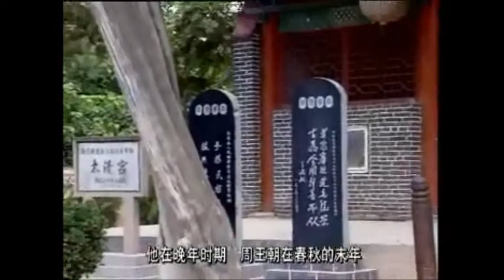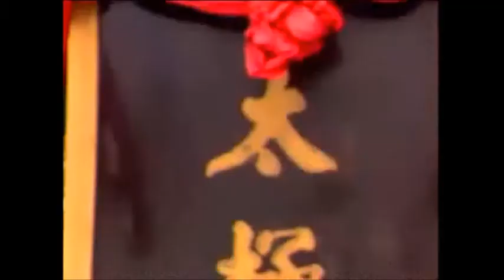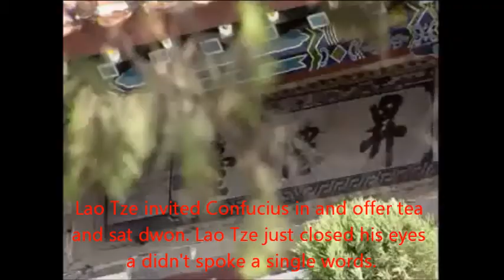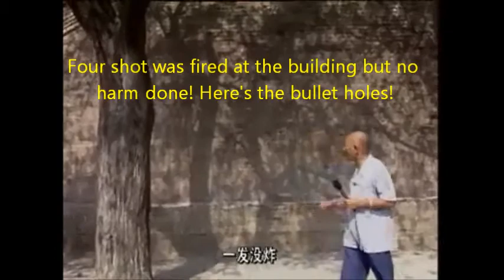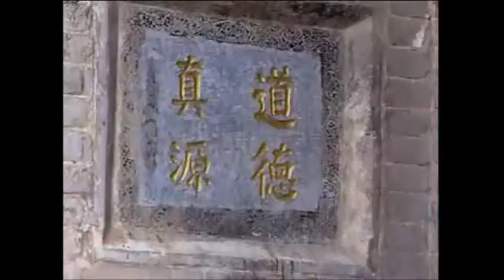LaoTseBirthplace.wmv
Birthplace of Lao Tze